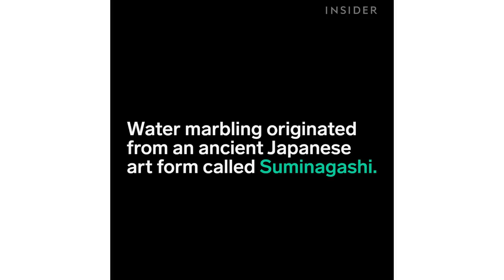Water-Marble Your Own Silk Scarf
This place in Huntington Beach, CA lets you make your own water-marbled silk scarf.